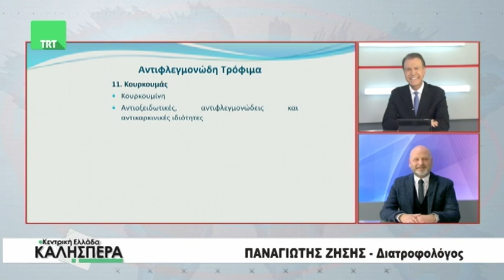Ο Διατροφολόγος Παναγιώτης Ζήσης στην TRT 020224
Ο Διατροφολόγος Παναγιώτης Ζήσης ήταν καλεσμένος του Σωτήρη Πολύζου στην εκπομπή της TRT  "Κεντρική Ελλάδα Καλησπέρα" την Παρασκευή 2 Φεβρουαρίου 2024